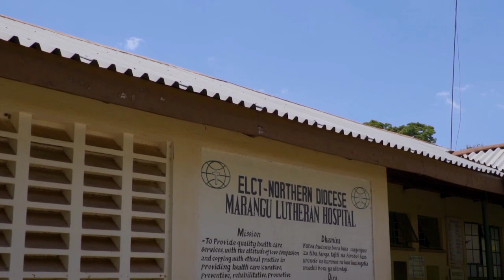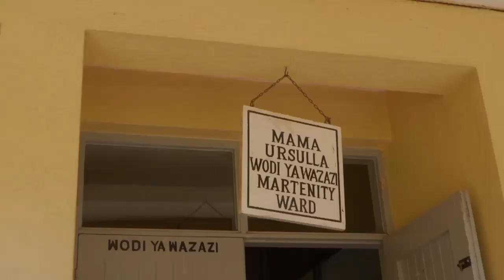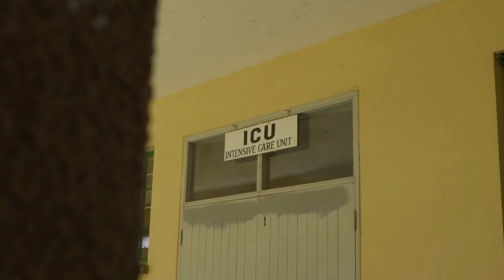Creating Energy Security for Marangu Hospital, Kilimanjaro, Tanzania through Solar Power Solutions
At the foothills of Mount Kilimanjaro, the highest freestanding mountain in the world (5895m), the Marangu Lutheran Hospital (MLH) serves a community of 500,000 people as well as the thousands of climbers who annually attempt to climb the mountain.

Dr. Malle, Director of the Marangu Lutheran Hospital, calls upon the international community to support them in raising funds for
solar panels for the Hospital, starting with the Operating Theatre.